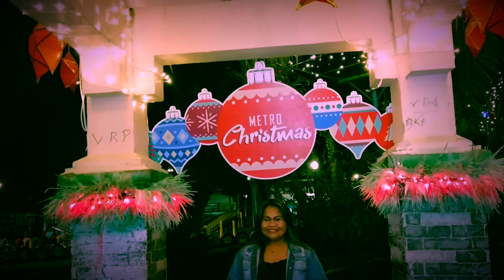My Journey in life